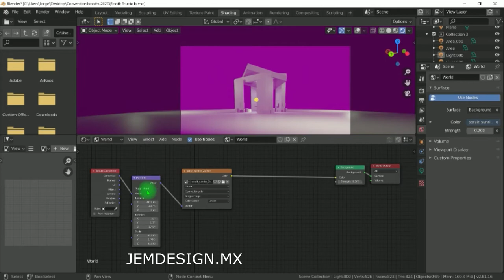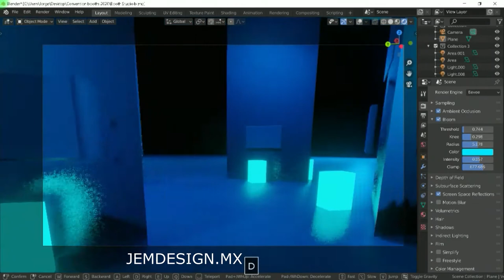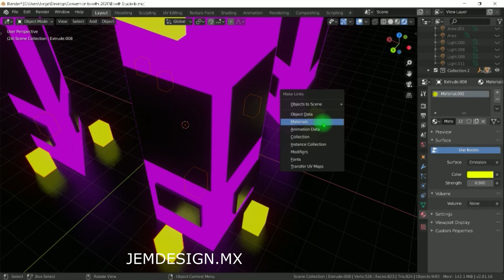blender Lighting Workflow.